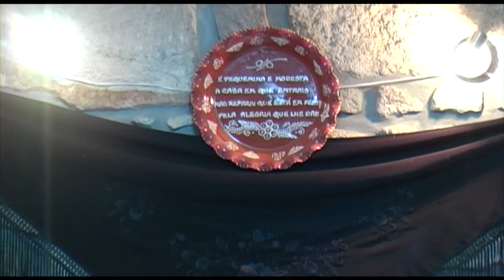Ana Cardoso Fadista No Cantinho do Jotinha Barcelos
Valeu a pena percorrer uma data de Km para ir até Barcelos não só para ouvir bons fadistas e bons músicos mas também pelo jantar